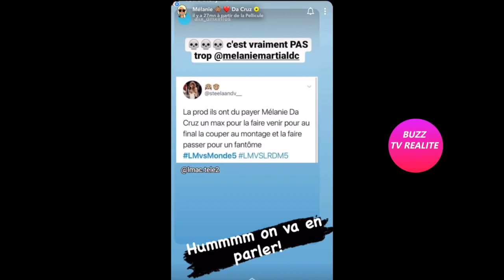MÉLANIE DÉÇUE DES ÉPISODES DES MARSEILLAIS, ELLE NE FERA PLUS DE TÉLÉ!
Mélanie dégoutée de ne pas être montré dans les episodes des marseillais, annonce qu'elle ne fera plus de télé.